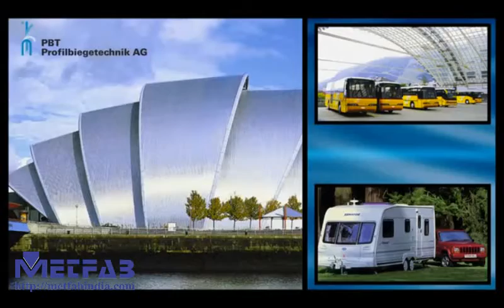3-Rolls Cnc Profile Benders for Multi Radii Bending of Aluminium Extrusions-Tubes-Profiles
MetFab Mumbai offers 3-rolls cnc profile bending machines for bending curving metal profiles-tubes-rollformed sections, pressed profiles, aluminium extrusions-profiles for architectural, conveyors, escalators, elevators, industrial, windows-facaades, automobile coaches, cabins of utility vehicles, heat exchangers, claddings, baggage conveyors, roofing, aero bridges, tunneling